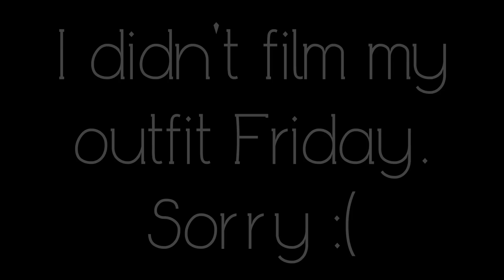Outfits of the Week {November 5th-November 9th}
-xo,
Kelsey

Bow- Etsy ( LavenderBowtique)

I don't usually use social networks for YouTube BUT WHEN I DO I DO IT HERE: